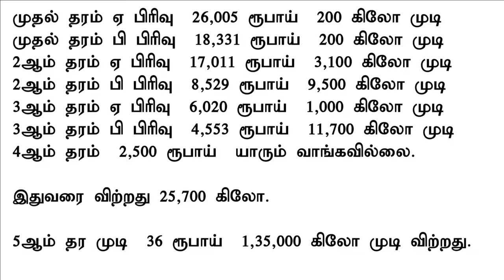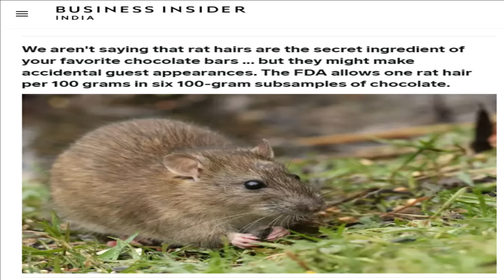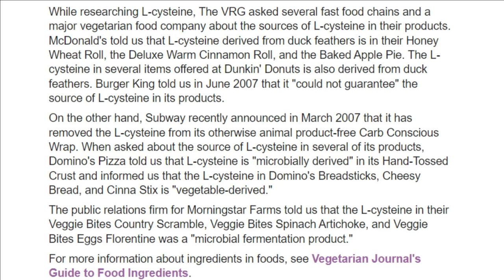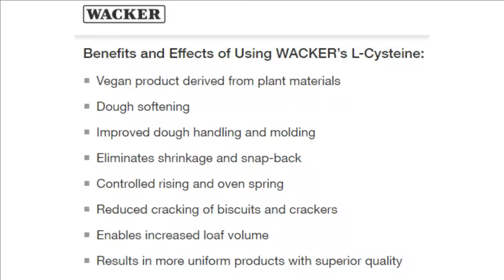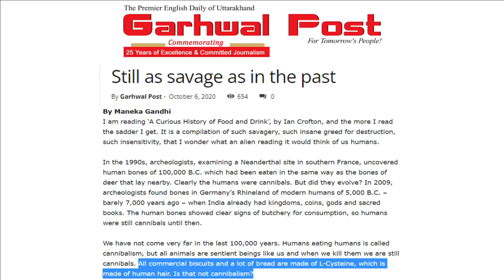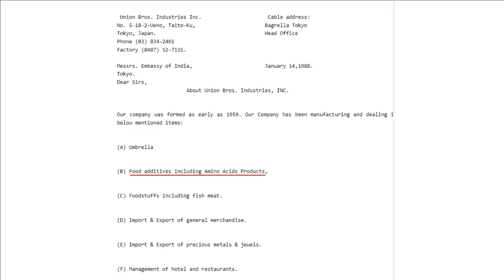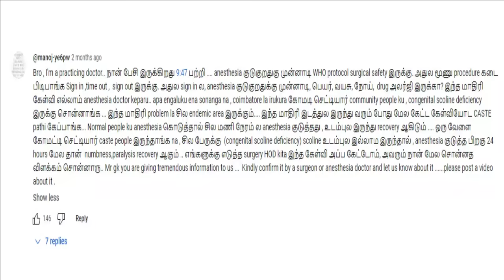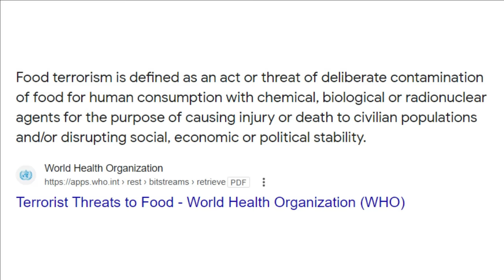Mr.Gk உருட்டுகளும்... ஆதாரங்கள் சொல்லும் உண்மைகளும்... Mannar mannan | payitru